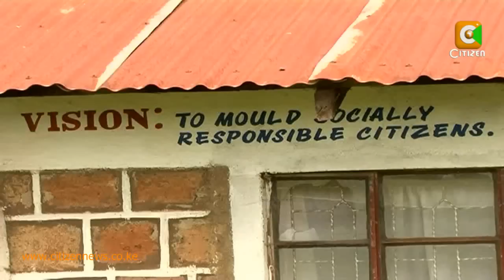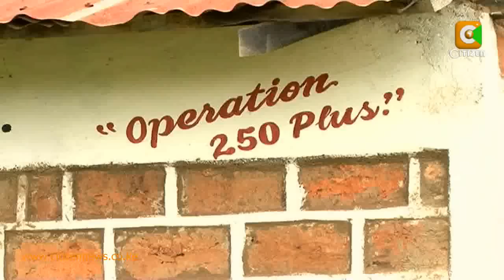How Nyakemincha School Has Changed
It is a school, you might remember not for a pleasant reason though. Well, Nyakemincha Primary School in Nyamira County came in last nationally in the 2011 KCPE exam managing a mean score of 119 marks. So disturbed by the results the school administration even considered changing the name of the school which in the Gusii language means the tail. The school may after all not change its name owing to commendable improvement recorded since then. From a mean score of 119 marks two years ago, the school improved to a mean score of 204 in the recently released 2013 KCPE results. Sally Mbilu tells us more about Nyakemincha Primary, a school that prides itself of having produced the current Governor of Nyamira County John Nyagarama.